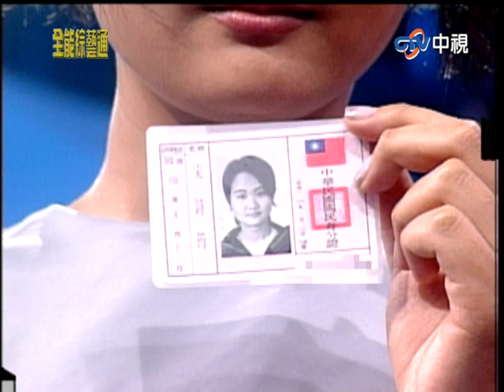陽帆自爆偶像是王彩樺？ 陳小春攜瓜哥齊跳「剉冰進行曲」【全能綜藝通】EP77 胡瓜、賀一航、陽帆、XDREAM、張洛君、王彩樺、孟庭麗、楊思敏、儂、IDA、戎祥、陳小春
陽帆自爆偶像是王彩樺？　陳小春攜瓜哥齊跳「剉冰進行曲」